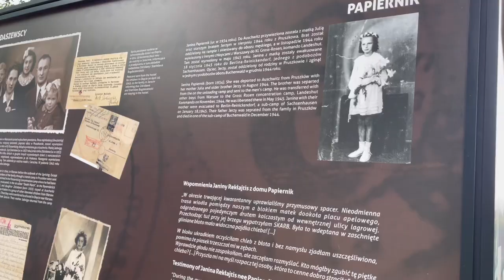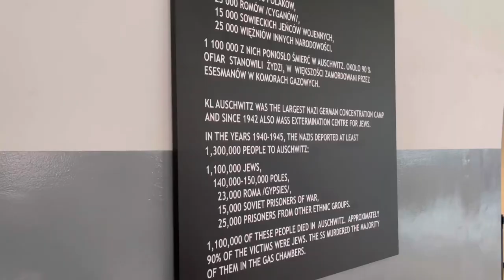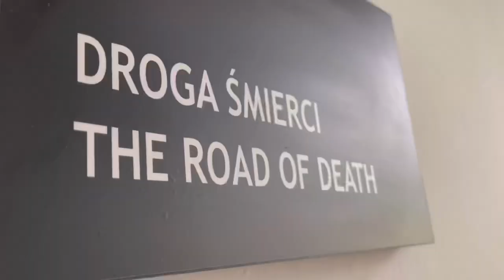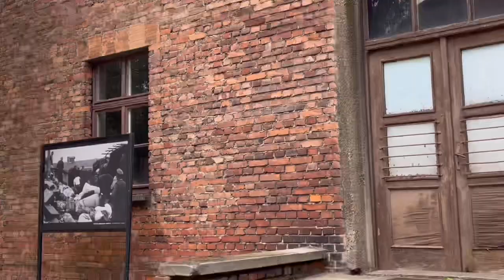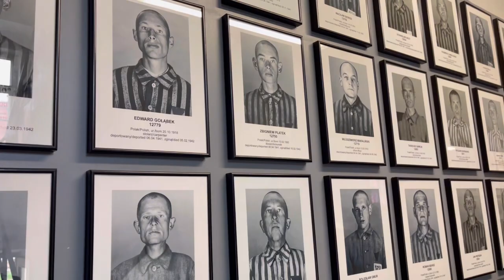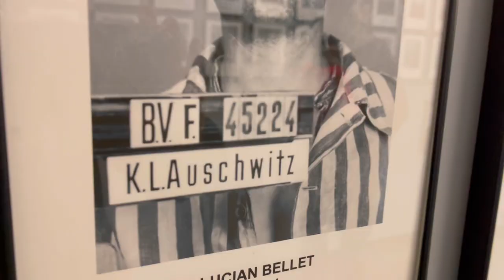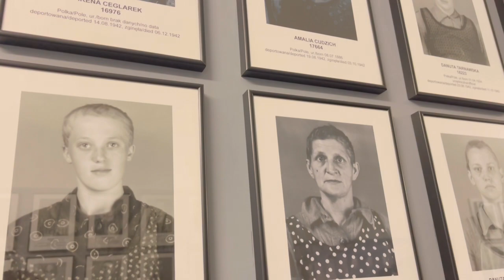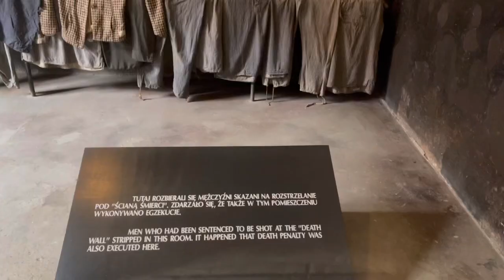【ポーランド】《2021》アウシュビッツ・ビルケナウ強制収容所〜消えない傷跡〜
ポーランド訪問の目的であったアウシュビッツ訪問。直接みて何を感じるか…

単に戦時中ヨーロッパで起きた事件ではない。
これは今を生きる全ての人が知り、考え、忘れてはいけない人類の消えない傷、恥…

アウシュビッツ・ビルケナウ両収容所を巡る前編